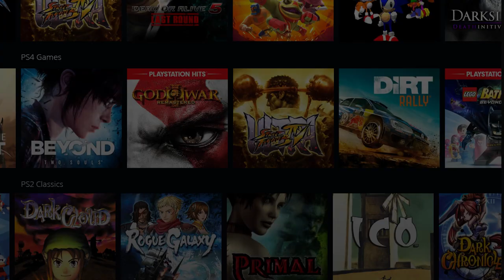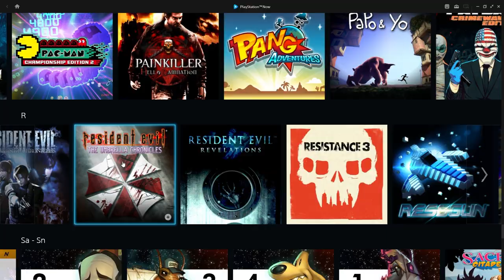The BEST PS NOW GAMES #7 - Horror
It's time to get spooky with the best horror games on PS Now. I've been wanting to review the horror games on PS Now for a while but I've held off until October to get into the mood. It's only the 4th October, but here are the best horror games on PlayStation Now!

I recorded myself playing all these PlayStation horror games for the jump scares, so let me know if you want to do a best jump scares on PS Now video or something similar.

My channel covers and compares every video game subscription: Xbox Game Pass, PlayStation Now, EA Play and more. Discover every game on every game subscription and decide which one's right for you.

VIDEO TIMESTAMPS:

0:00 - 2 sp00ky for me
2:06 - Silent Hill HD Collection
3:07 - F.E.A.R.
4:08 - Siren Blood Curse
4:46 - Resident Evil 4
5:27 - Resident Evil Revelations 2
5:39 - The Evil Within
6:39 - Until Dawn
7:23 - SOMA
8:34 - The Evil Within 2
9:57 - Resident Evil VII: Biohazard